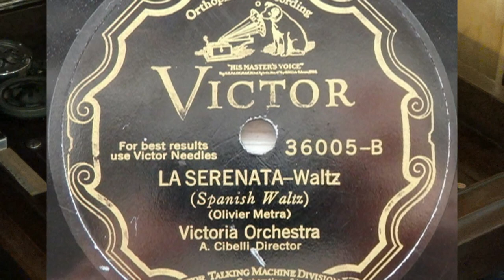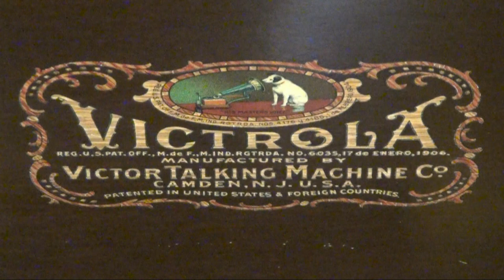"La Serenata" - Waltz from a Victor 78 RPM Record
"La Serenata" also known as "La Sérénade" by Jules Louis Olivier Métra (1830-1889).  Composed in 1869.  Recorded January 23, 1930 and released on Victor 36005-B 78 RPM Record.  Performed by Victoria Orchestra under the direction of A. Cibelli. Played on a Victrola Talking Machine made in Camden, New Jersey and  with a Tungs-Tone Stylus.  Videography by Dane C. Sorensen